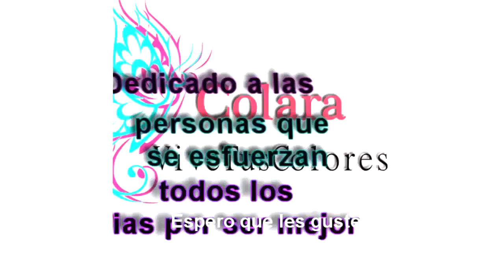Cangurera - Riñonera fácil y rápida / Belt bag easy and fast + Molde PDF Gratis !